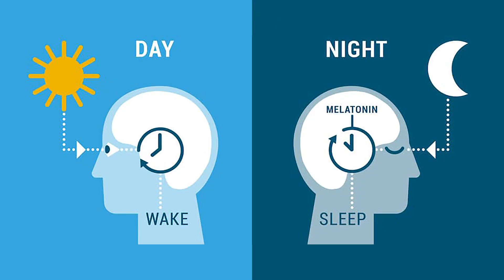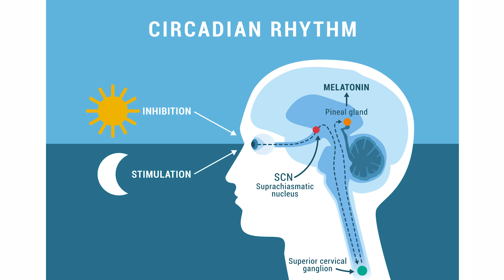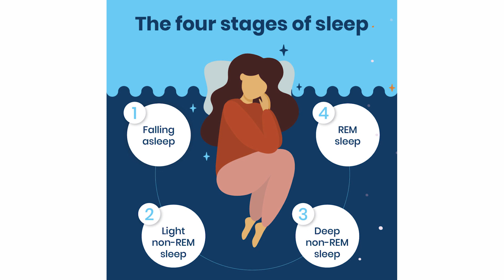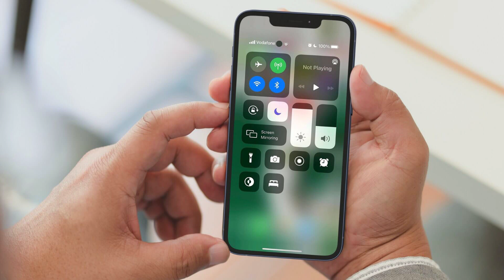If You Can't Sleep You NEED To Watch This Video!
Falling asleep can be a mission for some people. I go over some tips to help you sleep faster and better overall!

0:35 - Circadian rhythm
1:40 - Napping
2:30 - Anxiety/Depression
3:35 - Caffeine
5:00 - Alcohol
6:15 - Diet
7:22 - Blue light
8:45 - Exercise

What Is Dental Secrets?
Dental Secrets was created to share my passion for teeth and general health with others. Learn tips on how to keep your teeth clean & healthy along with other oral hygiene strategies.

I am here to provide you with everything you need to know to maintain a nice smile in a healthy body.